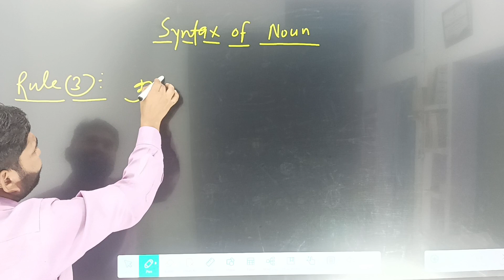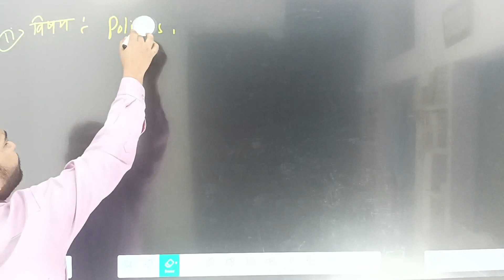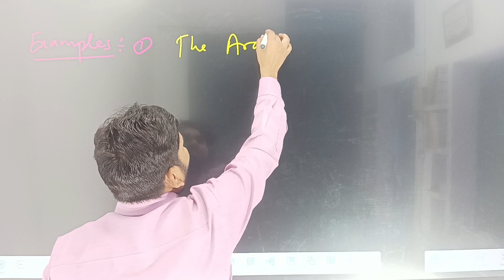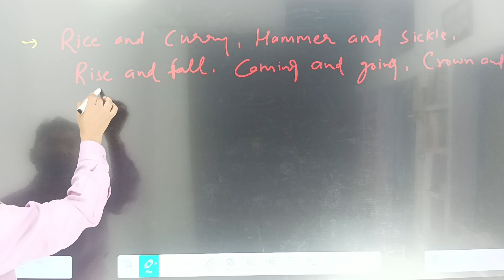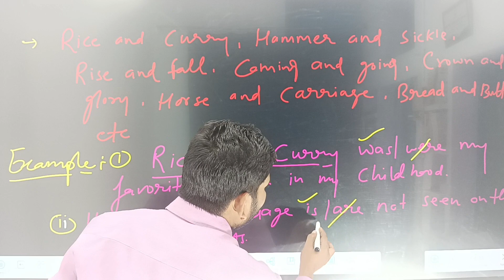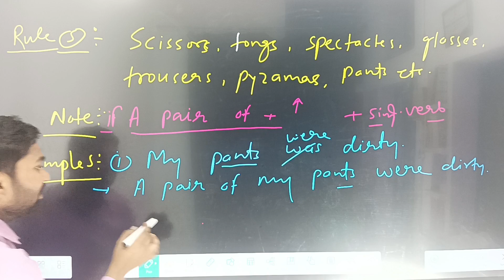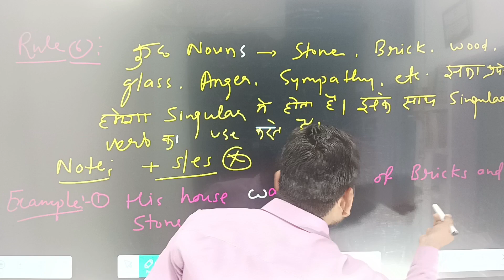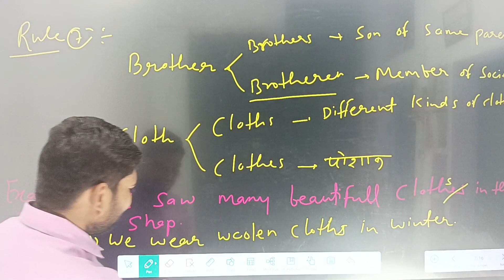|| SYNTAX OF NOUN || PART-2 || CLASS-12TH || BOARD EXAM 2024 || MOST IMPORTANT TOPIC ||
Hello Student :-
Welcome to google chemistry

1. Learn from your favorite Educator
2. UP Board  English Medium
3. Dedicated DOUBT sessions for IIT JEE 2022
4. One Subscription, Unlimited Access to Live Online Classes and Videos
4. Real-time interaction with best-in-class teachers
5. You can ask doubts in live online classes
6. Limited students in each IIT JEE Online Class
7. Download the videos & watch offline

Why study from GOOGLE CHEMISTRY ?
Google chemistry is an online education platform that helps give You NCERT/CBSE curriculum based free full courses from Kindergarten to Class 10th so that you can perform well in any and all exams you give in your academic career.

Official handle
1.Telegram channel

2.Instagram handle

 / b-hi92cb0.  .

4.facebook page

 / someshsinghc.  .